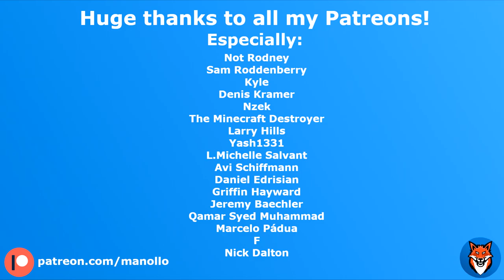MIPI Display Case 1.1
Slightly upgraded version of my previous case.
It uses M2 screws now.

It's designed for the LS055R1SX04 Mipi display